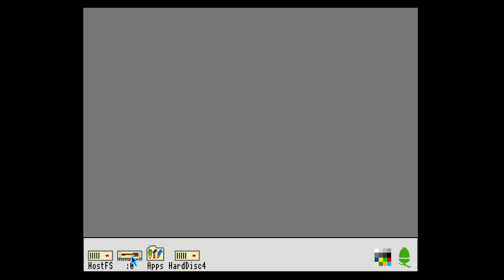28th August 2022 Acorn Archimedes game Rockfall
August 2022 I look at a different Acorn Archimedes  game everyday 5PM UK time :-)